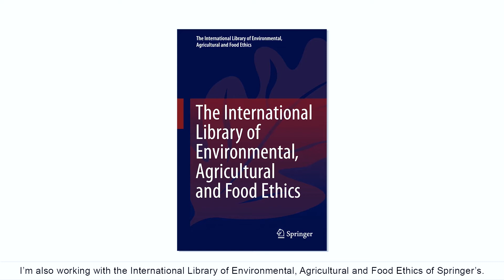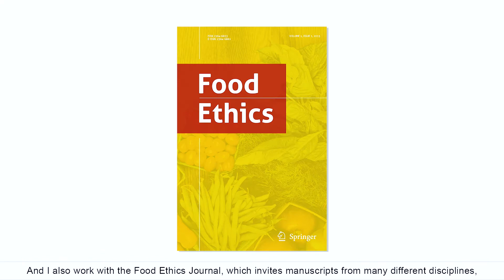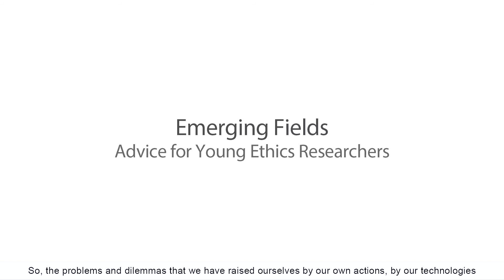Bernice Bovenkerk on Animal Ethics in the Age of Humans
Bernice Bovenkerk talks about the book: Animal Ethics in the Age of Humans -Blurring Boundaries in Human-animal Relationships

The premise of the book is that boundaries are becoming blurred in human-animal relationships. An example are boundaries between wild animals and domesticated animals because we are de-domesticating formerly wild animals. There used to be a strict division between animal ethics on the one hand and environmental ethics on the other hand. Animal ethics focuses on individuals and environmental ethics on collectives but now all sorts of questions are raised that can't be clearly allocated anymore. How to save endangered species? Can we take these species out of their natural habitat to breed them in zoos? Dr. Bovenkerk addresses all sorts of moral questions that are raised by such actions.
Bovenkerk is assistant professor at the Philosophy Group at Wageningen University and is currently working on an Innovative Research Grant about the ethics of animal domestication. She has recently carried out research about the moral status and welfare of fish. Her research interests concern issues in animal and environmental ethics and political philosophy. Current topics are the moral status of animals and other natural entities, climate ethics, and deliberative democracy.